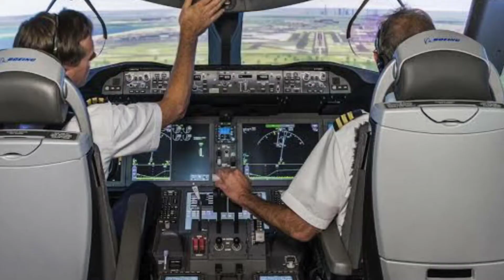தமிழில் - விமானத்தில் இறக்கைகளில் சிவப்பு மற்றும் பச்சை விளக்குகள் ஏன்?? Movie 7500 Review - Amazon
The mystery behind green and red lights in wings of fligts  and why inside lights off during take off and landing - Explained in Tamil.
7500 - Film review